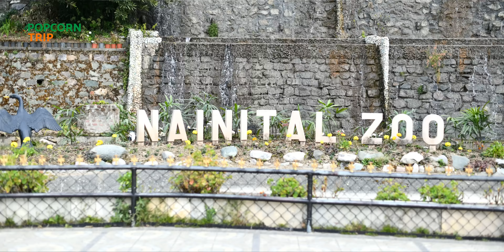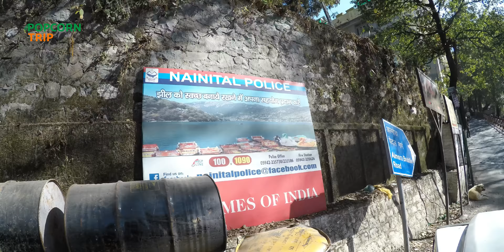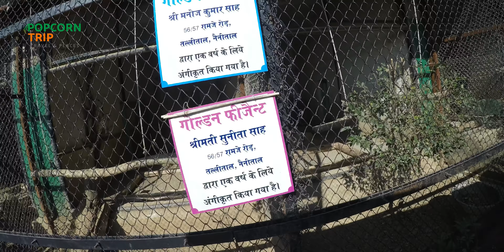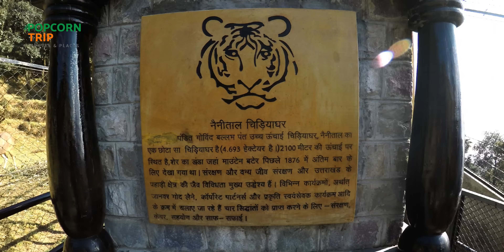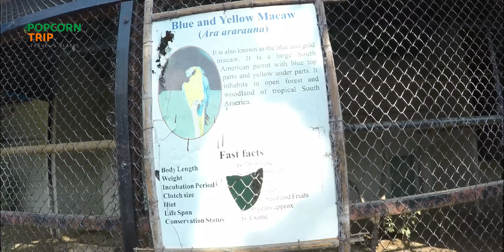Nainital Zoo, नैनीताल चिड़ियाघर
Nainital is a beautiful hill station in Uttarakhand state, in this video we are exploring Zoo in Nainital
नैनीताल में, शेर का डांडा स्थित ज़ू  में पहुँचने के लिए,  लगातार चलने वाली shuttle सर्विस उपलब्ध हैं, ज़ू के लिए टॅक्सी सेवा, तल्लीताल रिक्शा स्टैंड से मॉल रोड की ओर चलते हुए कुछ कदम की दूरी पर उपलब्ध  हैं। मॉल रोड से ज़ू की दूरी motarable रोड से करीब 2 किलोमीटर हैं। ज़ू जाने से पहले ध्यान रखे, आप शाम 3-4 बजे से पहले ज़ू मे प्रवेश ले लें, शाम 4:30 बजे ज़ू मे एंट्री बंद हो जाती है। ज़ू का वीकली ऑफ, इस समय Thursday हैं।

नैनीताल मे आप अपनी कार से आए हैं, तो उसे पार्किंग मे छोड़, घूमने  के लिए यहाँ  चलने वाली लोकल टॅक्सी का उपयोग करना ज्यादा सुविधाजनक हैं, क्योकि नैनीताल मे कई जगह रोड बहुत  narrow हैं, कई जगह वन वे एंट्री और हैं, और कई जगह पहुँचने के लिए बहुत तीव्र चढ़ाई या ढलान हैं।

माल रोड से ज़ू को जाने वाली रोड के पास  ticket बनते हैं, एक बार ticket बनने के बाद, ज़ू  के लिए अनुबंधित किसी भी वाहन से ज़ू पहुँच और वापस लौट सकते हैं।